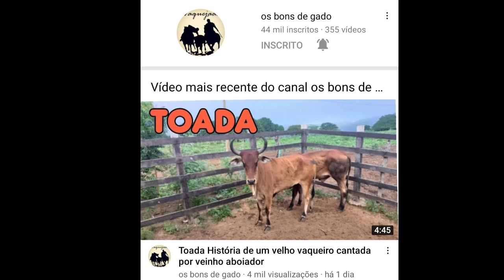Toada em homenagem a afagados da ingazera cantada por Delmiro Barros